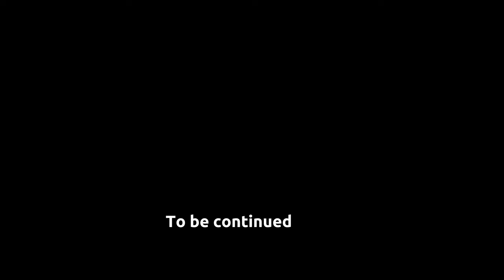coming back from butterfly beach , thake haare.| Goa Series P5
Title -